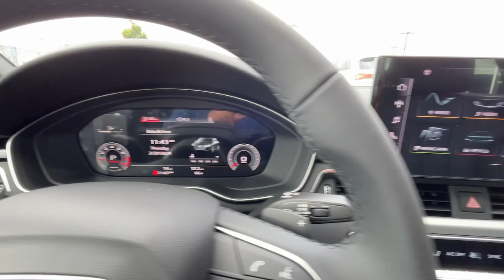2024 Audi A4 CA Santa Ana, Anaheim, Irvine, Costa Mesa, Newport Beach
New 2024 Audi A4  available at Audi South Coast located in 1425 Auto Mall Drive, Santa Ana, CA, 92705. Servicing the Santa Ana, Anaheim, Irvine, Costa Mesa, Newport Beach area.

Get acquainted with the  2024  Audi A4. The Audi A4: Safe, powerful, loaded with technology -- all wrapped in beautiful styling. These are just some of the great options this vehicle comes with: Heated Steering Wheel
, Apple Carplay®/Android Auto®, Keyless Entry, Moonroof, Fog Lamps, Back-Up Camera, Power Passenger Seat, Heated Mirrors, Woodgrain Interior Trim, Steering Wheel Audio Controls. See how beautiful sporty can be. Test drive the A4.